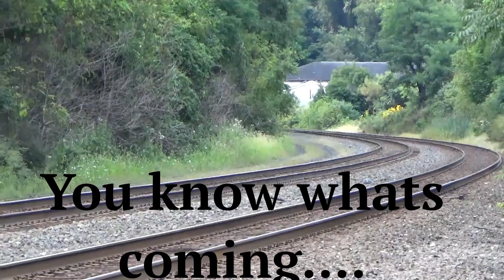Norfolk Southern Train Pittsburgh Main Line Fresh NS #4750 Leading NS #1182 & NS #1000 Jeannette Pa.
Filmed in Jeannette Pennsylvania on 9-13-23. The build up and scenery was perfect! A freshly rebuilt/repainted Norfolk Southern engine #4750 quickly appears leading the pack with engines #1182 and #1000 just behind. Nice fast moving intermodal train with some trailers on flat car (TOFC) towards the end.